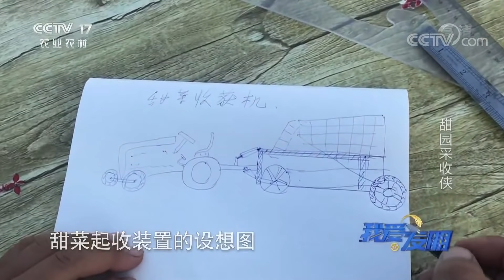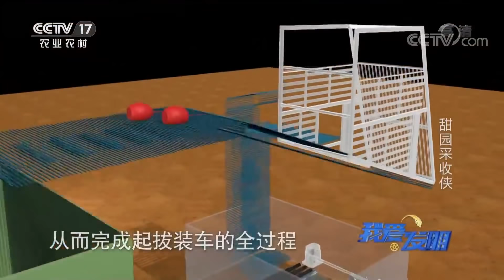《我爱发明》甜菜采收侠上演“双剑合璧” 20200214 | CCTV农业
本期节目主要内容：又是一年丰收季，然而甜菜的收获并不是那么容易，人工收割甜菜又苦又累，效率低下让人苦不堪言。而刘凤勇发明了甜菜起拔归拢机和甜菜收获装车机，它工作起来就像是挥舞着几百把菜刀的收割高手，省时又省力。